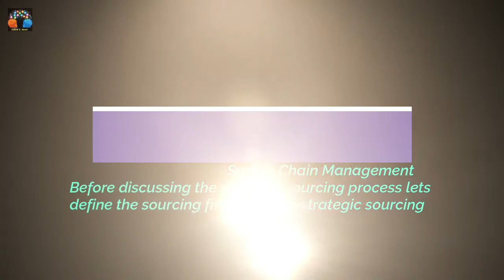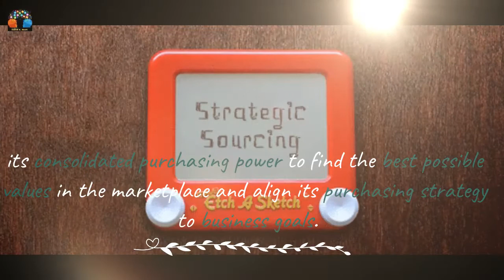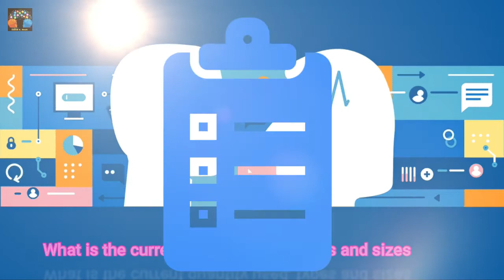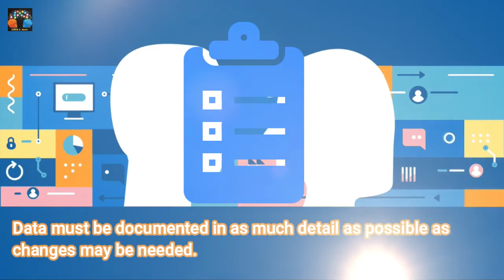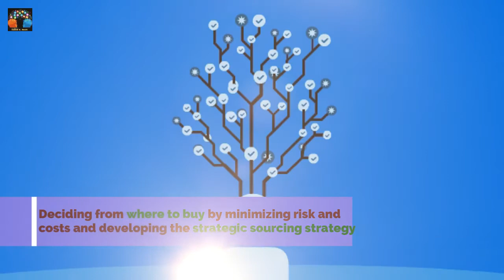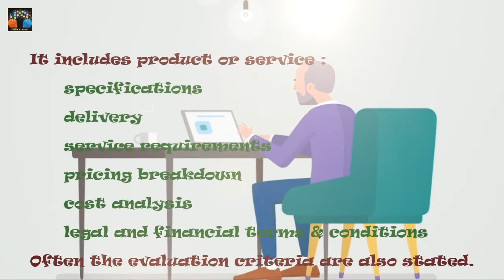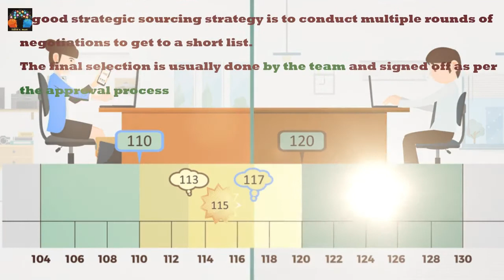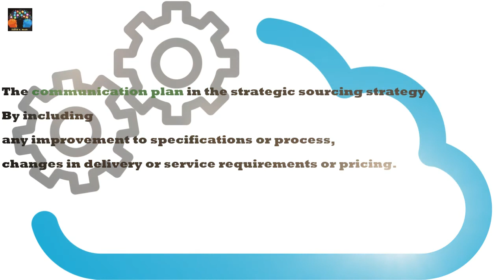Strategic Sourcing | Steps in Strategic Sourcing Process | Procurement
Steps in Strategic Sourcing Process